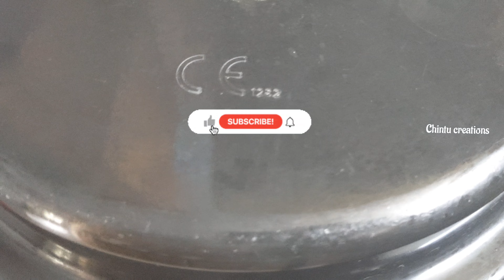| వినాయక చవితి నాడు ఇలా సులభంగా చేసే ఉండ్రాళ్ళు ప్రసాదం 🥰 Ravva Undrallu Recipe In Telugu 😎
hi all
 today in our channel we are posting Rava Undrallu recipe in Telugu. One of the most favourite prasadam For Ganesha is undrallu(kudumulu ).
So please try once and send your feedback
Please Support Chintu Creations 🙏